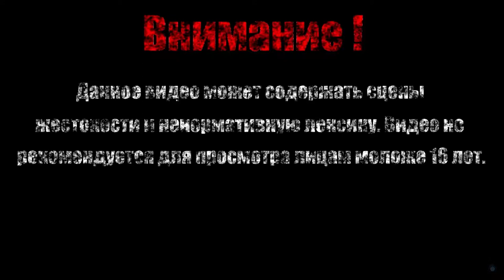ГАСТОН, НАСЛЕДНИК АМБИЦИЙ【Unworthy】#4